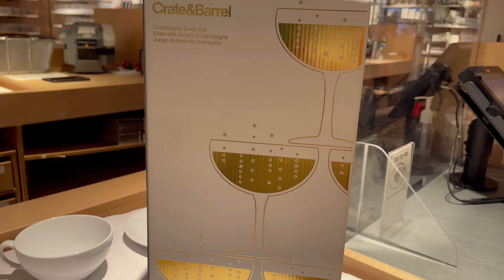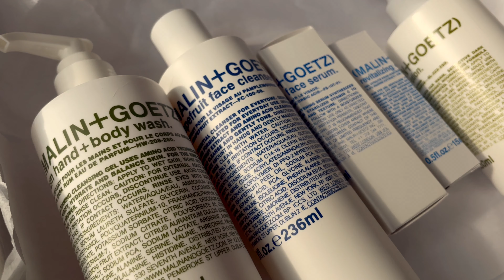Декабрь 2020 | Подготовка к Новому Году | Подарки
Мой первый влог,  Декабрь, Первый снег, Прогулки с Собакой, Создаём новогоднее настроение,  Подарки для Макса и Одри, Новогодний  ужин.